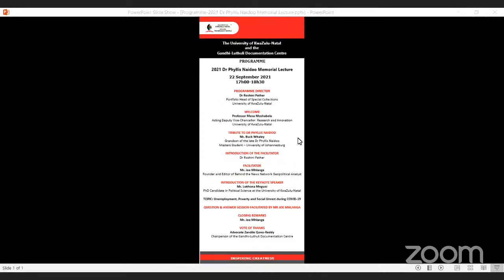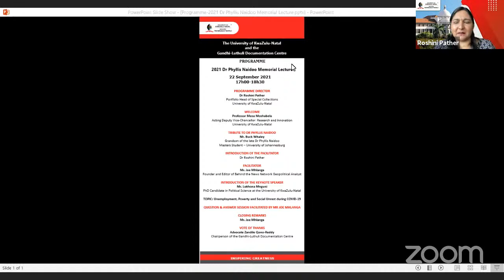2021 Dr Phyllis Naidoo Memorial Lecture